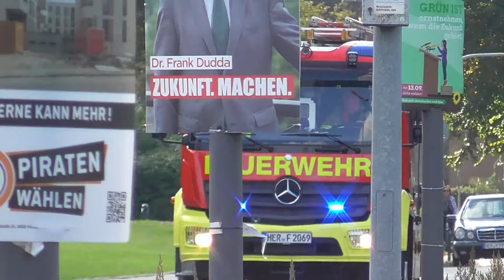(Berufsfeuerwehr Herne)RTW + Löschzug + NEF + B-Dienst + FF Herne(LF10 + LF-KatS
Zusehen Ist Die BF Herne Mit dabei Die FF Herne Auf Dem Weg Zu Einem Brand Einsatz